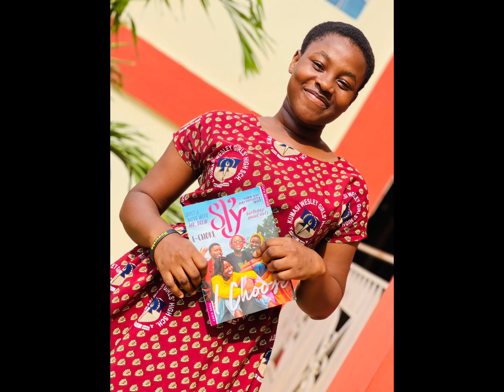🔥🩸💥🔥🩸 THE ONLY TWO GIRL SCHOOLS IN GHANA WITH FINE GALS